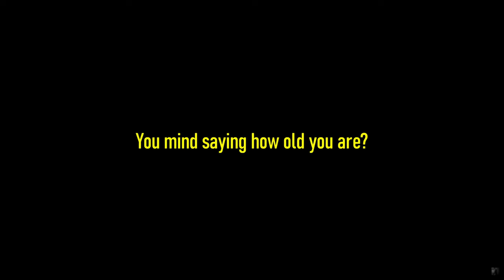The Philippines Is Leaving Foreigners Disappointed when Meeting Girls